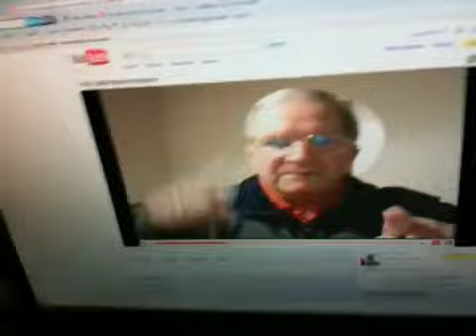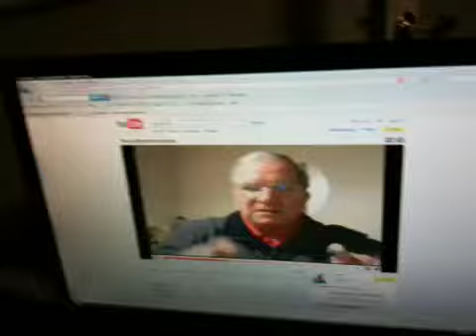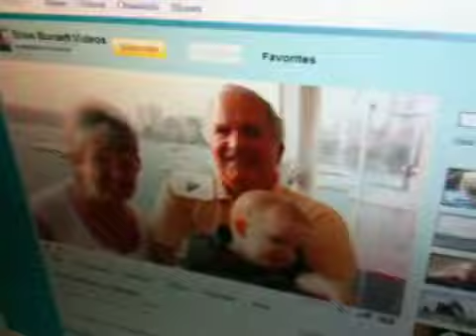Discovery of a Youtube Classic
here's what the process looks like